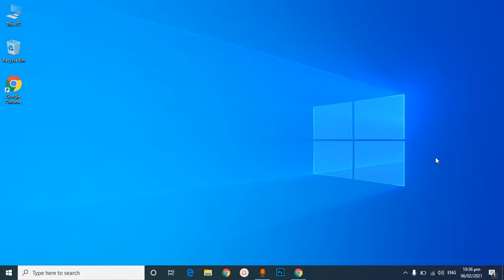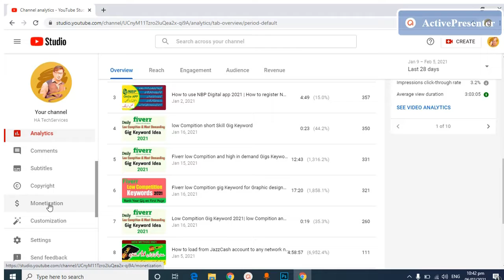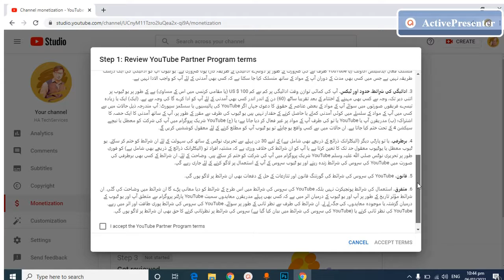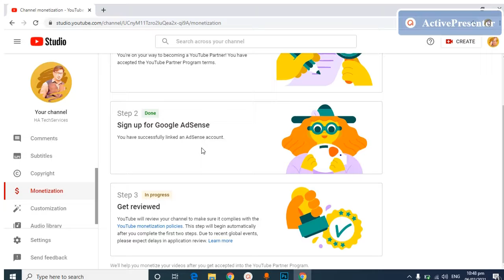YouTube channel monetization || how to apply for YouTube channel monetization in 2021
In this video, I will completely guide you on how to apply for monetization of your channel after completing the monetization condition.
you will learn:
Youtube channel requirements for monetization.
how much watch time required to get monetized.
step to apply for youtube channel monetization.
yt channel monetization rules.